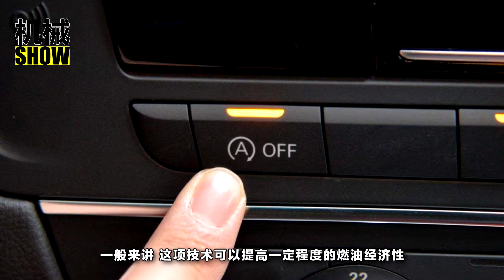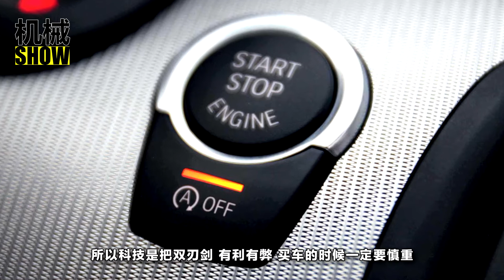發動機啟停的5大禁忌是什麼？亂用車毀人亡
隨著經濟的發展和科學技術的提升，越來越多的車排量小了，科技配置卻越來越高。